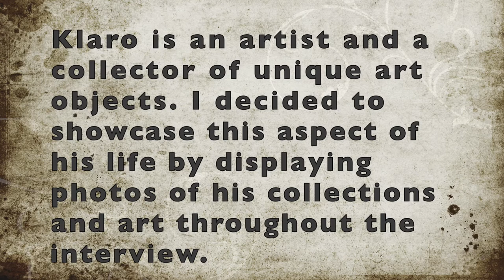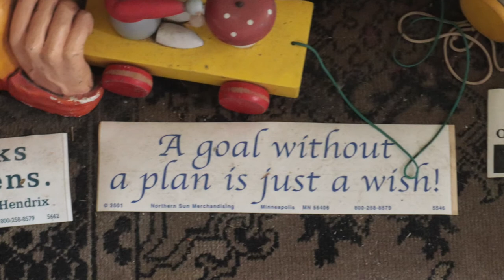Michelle Markham Presents: Interview with So Hum Icon Klaro Koepke part 1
Klaro tells about how he first came to Humboldt in the early '70's and describes the utopian community of those days. Klaro is an artist as well as a collector of unique art pieces so you will see glimpses of his art and his collection throughout each of the 5 segments of his interview.

Original music by Mike Markham